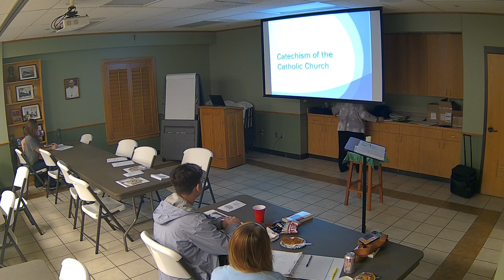RCIA at St. Joseph Liturgical Year Class # 1